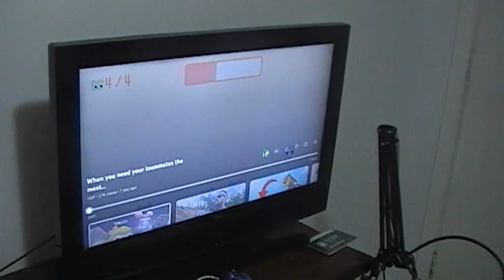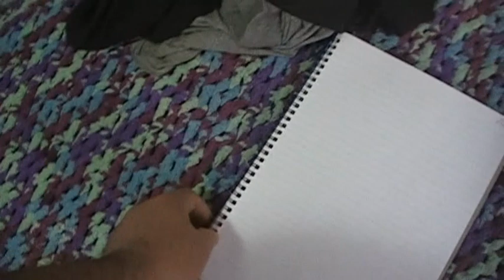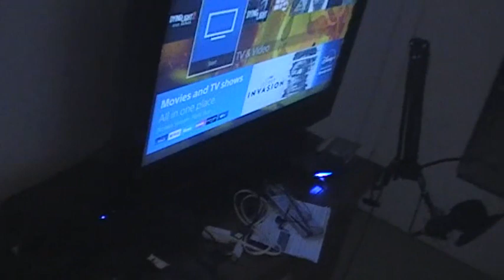Brought New Compound bow string + gaming with Friends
hello ladies and gentlemen today I went to orange a town next to my town 45min from where I am I went to bullets and bits to buy a new compound bow string to shoot without snapping in my face causing a injury but they will let me know when it Arrives and call me but I am patient to wait but for now I went playing the new cod modern warfare 2 with my Friend Jack that was not funny he was showing off how good he was so I did my best from shooting on modern warfare 2 so when the guys call me when the string arrives I'll be heading back there  again when they call so stay tune for more action .

video taken : Tuesday 27th June 2023
                       7:33am to 16:19pm
                      27/06/2023